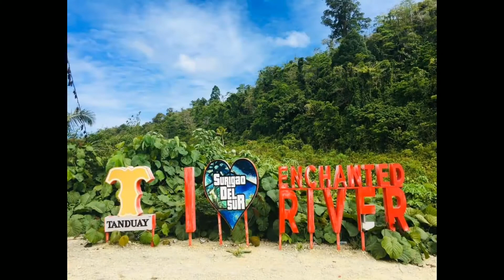It's more fun in Hinatuan, Surigao del Sur, Philippines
Featured : ENCHANTED RIVER
                   ROCK ISLAND RESORT
                   UMBRELLA BEACH RESORT
                   SIBADAN FISH CAGE
                   C-FISH CAGE AND RESTAURANT
                   BUNSADAN FALLS @ BIGAAN
                   LIBUACAN COLD SPRING TARUSAN
                   TIPDOS ISLAND
                   HARIP WHITE SAND BEACH
                   BAYRON'S BEACH @ GACUBAY
                   LIGAD BEACH @ CAMPA
                   ZIPLINE @ KAMAYO HOSTEL
                   LODSTONE SHORE RESORT
                   PACIFIC VIEW RESORT

Are you looking for the beautiful places in Philippines for the holiday? Whether looking for a refreshing break or planning an adventurous expedition in the next year, there are numerous beautiful places in Hinatuan, Surigao del Sur that will make you have the best vacation in 2021.